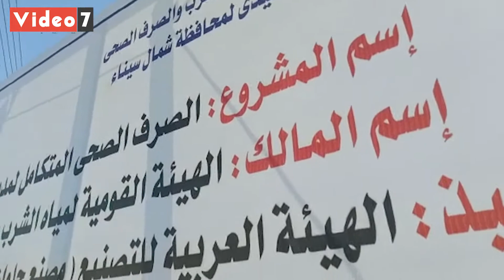محافظ شمال سيناء يفتتح عددا من المشروعات التنموية ببئر العبد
فتتح اللواء محمد عبد الفضيل شوشة، محافظ شمال سيناء اليوم الخميس، عددا من المشروعات ببئر العبد.
وأعلنت محافظة شمال سيناء فى بيانها، أنه رافق المحافظ اللواء هشام الخولى نائب المحافظ، والمهندس عيد إبراهيم بدة رئيس الشركة القابضة للمياه والصرف الصحى بسيناء، ومحمد بهجت رئيس مركز ومدينة بئر العبد، وعدد من المسئولين والقيادات التنفيذية والسياسية والشعبية والمواطنين، بافتتاح بعض المشروعات بمركز ومدينة بئر العبد.

لمزيد من الأخبار زوروا موقعنا :
تابعنا ع
فيس بوك

تويتر